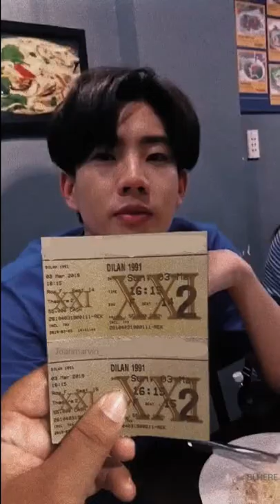Off jumpol | boyfriend material | edit | photo | bl actor